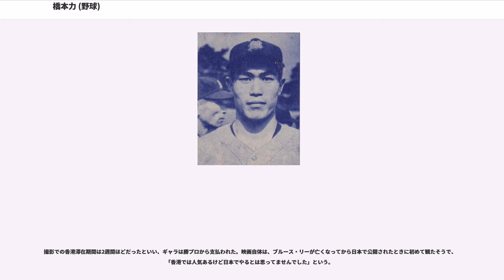橋本力 (野球)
橋本 力（はしもと ちから、1933年〈昭和8年〉10月20日 - 2017年〈平成29年〉10月11日）は、北海道出身の元プロ野球選手、俳優。ポジションは外野手。OKエンターテイメント所属。

1951年（昭和26年）、函館西高校3年生時に第24回選抜高校野球大会へ出場。初戦でこの大会の優勝校となる静岡商業高校に1-0で敗れる。

1951年（昭和27年）、第34回高校野球選手権に出場。準々決勝で成田高校に延長15回の末4-1で敗れた。

1953年（昭和28年）、プロ野球国鉄スワローズへ入団予定だったが、恩人と敬愛する沼澤康一郎から囲い込みを受け、毎日オリオンズへ入団。

1957年（昭和32年）、外野手レギュラーを獲得。この年暮れより、球団は「大毎オリオンズ」となる。

1958年（昭和33年）、阪神タイガースから強打者田宮謙次郎が入団。橋本は外野手としてあぶれた形となる。

1959年（昭和34年）、ケガで二軍落ち。この際に五味康祐原作の小説『一刀斎は背番号6』が、親会社の大映で菅原謙二主演で映画化（監督：木村恵吾）されることとなり、当時二軍にいた橋本はアドバイザー兼選手役で出演。実質的な俳優デビューとなった。

しかし、この『一刀斎は背番号6』で、外野でのダイビングキャッチを演じた際に鎖骨を折ってしまうアクシデントに見舞われ、この年オフに自由契約となり、現役引退。

これを気の毒がった本社の意向もあり、『一刀斎は背番号6』で助監督を務めた中村大十郎が同じ大映の社宅にいたことで「役者にならないか」と誘われ、俳優に転身。本人によるとそのまま撮影所長から大映社長の永田雅一に話が進み、トントン拍子に決まったと語っている。

1960年（昭和35年）1月1日に、「大映ニューフェイス」として正式に入社発表される。同期入社に伊丹十三、村上不二夫がいる。以後、大映京都撮影所の専属俳優となる。役柄は悪役を中心とした端役が多かった。

1966年（昭和41年）、上背の高さを生かして『大魔神』で大魔神のスーツアクターを務める。この年3本製作されたこの「大魔神シリーズ」すべての大魔神役を務める。

1968年（昭和43年）、「大魔神シリーズ」の経験を経て、『妖怪大戦争』の悪役・ダイモンのスーツアクターとして出演。ダイモンを演じている中で、瞬きしないままの充血した橋本の双眼による眼力は一躍有名となった。

1971年（昭和46年）、大映が倒産。勝新太郎の「勝プロダクション」に移籍する。

1972年（昭和47年）、香港映画『ドラゴン怒りの鉄拳』で、ブルース・リーの敵役として共演。以後、数々の映画に出演。

1985年（昭和60年）、永田雅一の死去をきっかけに、俳優を引退する。俳優引退後も「大魔神シリーズ」等のイベントや特別番組にゲストとして顔を出していた。

2017年（平成29年）10月11日に肺癌で死去。。

野球選手から映画俳優に転身した橋本だが、当時、山本富士子、京マチ子、若尾文子らの全盛期でもあり、「そんな人たちと一緒に映画に出るなんて考えられなかった」という。が、上田吉二郎に相談したところ、「あんたはその顔つきも性格も（俳優に）向いてるよ」とアドバイスを受け、「同じ大映だから社宅を引っ越さなくてもいい」ということもあって、俳優転身を決めたという。野球選手時代は月給10万円（年収120万円）だったが、大映で提示された給料は（年俸）30万円だった。最初、「給料は30万円だ」と会社から提示され、「月給30万円になったのか」と喜んだが、「年俸が30万円」と聞かされ、がっかりしたという。

デビュー作は「その他大勢」の一人で、キャバレーでダンスを踊っている男女の一人だった。勝新太郎や市川雷蔵、田宮二郎らと共演したが、これらのスターたちについて、「それぞれ完全に一国一城の主ですから、たとえば信長、家康、秀吉みたいなそれぞれ違ったタイプのヒーローですよ」と語っている。斬られ役も多いが、殺陣は特別人に教わったことはなく、見よう見真似で覚えたという。

俳優を引退したきっかけとして、「私を育ててくれた永田雅一さんがいなくなったことが非常に大きかった」とし、永田について、「結果は悪かったけれども、それまであの人が映画界や会社に対して尽くした業績は大変なものでしたよ」と偲んで...